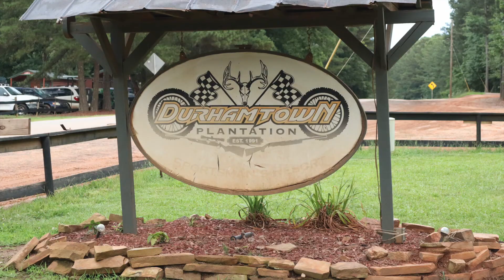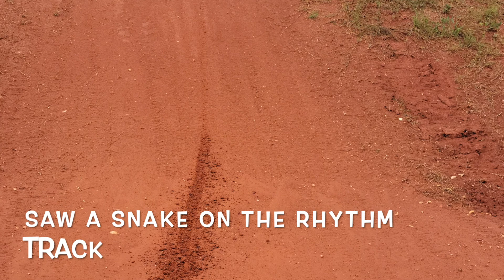Family trip to Durhamtown Off Road MX Park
We took a two day trip over to Durhamtown Park to ride our bikes. It was a fun trip with lots of trails and tracks. Dad rode a Kawasaki KLX230r, Mom a KLX140L , My brother Ethan rode a KAYO 230 and I rode Yamaha yz65 and TTR110. Some of the trails were closed because of the rain but we still had plenty to ride. Thanks
Here are links to other Videos you may enjoy.